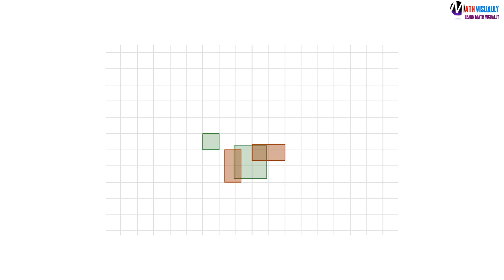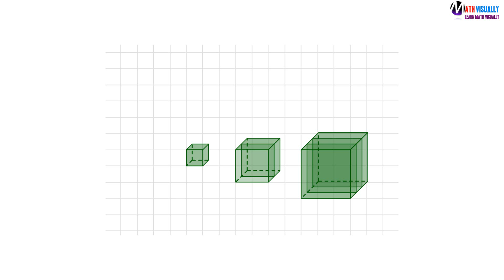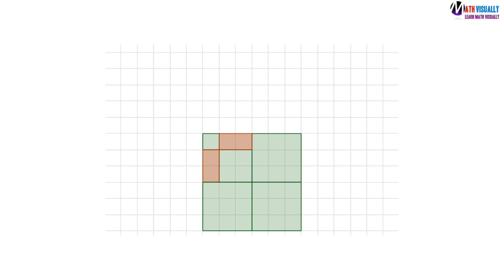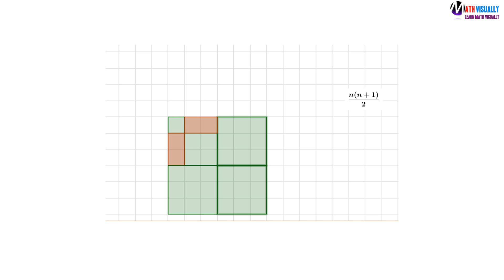sum of cube of natural numbers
The sum of cube of natural numbers.